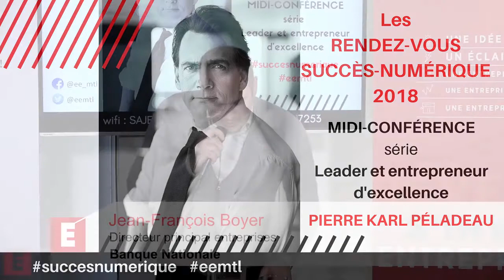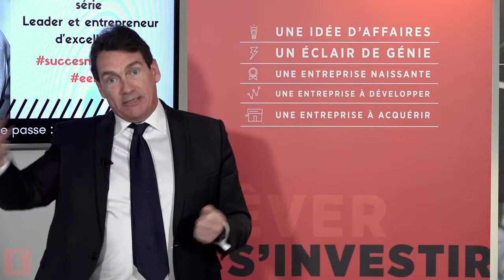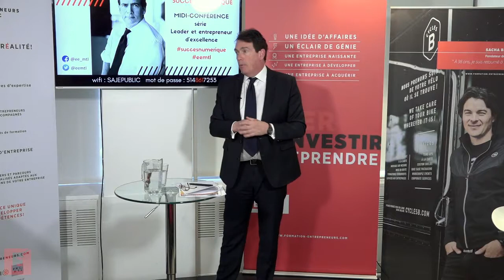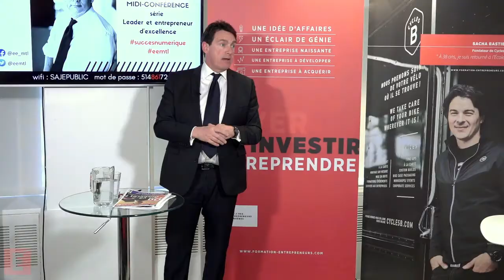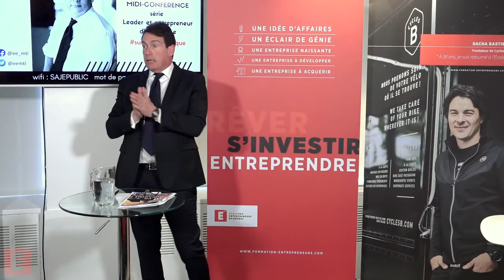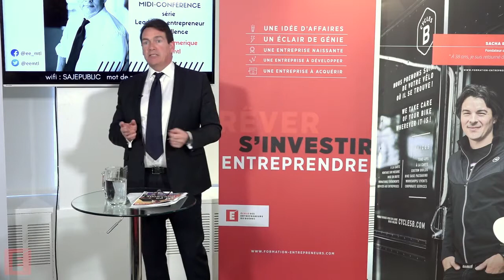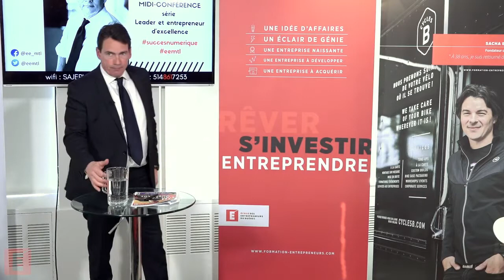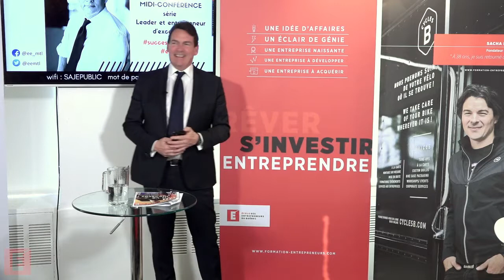MIDI-CONFÉRENCE - Pierre Karl Péladeau - Parcours entrepreneurial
Le 20 mars 2018, l'École des entrepreneurs recevait M. Pierre Karl Péladeau en midi-conférence dans le cadre des Rendez-vous Succès-numérique.

En tant que leader et entrepreneur, M. Péladeau s'est adressé aux entrepreneurs présents et a raconté les moments marquants et apprentissages dans son parcours d'entrepreneur et chef d'entreprise du domaine des médias et des télécommunications.